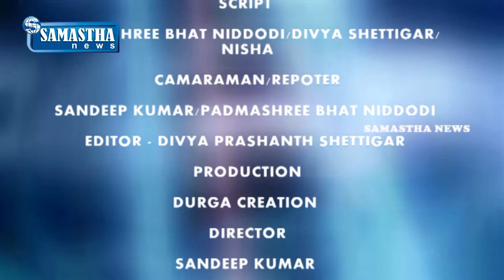SAMASTHA NEWS -"IMA" ವತಿಯಿಂದ ಮಂಗಳೂರಿನ ಪದುವಾ ಶಾಲೆಯ ಮೈದಾನದಲ್ಲಿ ಕ್ರಿಕೆಟ್ ಟೂರ್ನಮೆಂಟ್ 2022.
ವೈದ್ಯರು ಅಂದಾಕ್ಷಣ ನಮ್ಮ ಕಣ್ಣೆದುರಿಗೆ ಬರುವುದು ಸ್ಟೆತೋಸ್ಕೋಪ್ ಬಿಳಿ ಯೂನಿಫಾರ್ಮ್ ವೈದ್ಯಕೀಯ ಸಲಕರಣೆಗಳು ಆದರೆ ಇಲ್ಲಿ ನಾವು ನೋಡುತ್ತಿರುವ ವೈದ್ಯರ ಕೈಯಲ್ಲಿ ಬ್ಯಾಟ್ ಬಾಲ್ ಹಾಗೂ ಕ್ರಿಕೆಟ್ ಆಟದ ಸಾಮಾಗ್ರಿಗಳಿದ್ದವು ಯೆಸ್ ಹಗಲಿರುಳೆನ್ನದೆ ರೋಗಿಗಳ ಸೇವೆಗೆ ಸದಾ ಬದ್ಧರಾಗಿರುವ ವೈದ್ಯರ ಮಾನಸಿಕ ಒತ್ತಡ ಕಡಿಮೆ ಮಾಡಲೆಂದು ಐಎಂಎ ವತಿಯಿಂದ ಮಂಗಳೂರಿನ ಪದುವಾ ಶಾಲೆಯ ಮೈದಾನದಲ್ಲಿ ಕ್ರಿಕೆಟ್ ಟೂರ್ನಮೆಂಟ್ 2022ನ್ನು ಆಯೋಜಿಸಲಾಗಿತ್ತು.
ದ.ಕ ಜಿಲ್ಲೆಯ ಡಾ|ಎಂ.ವಿ.ಶೆಟ್ಟಿ ಚೌಡಯ್ಯ ಮೆಮೊರಿಯಲ್‍ನ ವೈದ್ಯರಿಗಾಗಿ  ಕ್ರಿಕೆಟ್ ಟೂರ್ನಮೆಂಟ್ 2022ರ ಕ್ರಿಕೆಟ್ ಟೂರ್ನಮೆಂಟ್‍ಗೆ ಭಾನುವಾರ ಮಂಗಳೂರಿನ ಪದುವಾ ಶಾಲೆಯ ಮೈದಾನದಲ್ಲಿ ಜಿಲ್ಲಾಧಿಕಾರಿ ಡಾ| ರಾಜೇಂದ್ರ ಕೆವಿ ಬ್ಯಾಟಿಂಗ್ ಮಾಡುವ ಮೂಲಕ  ಟೂರ್ನಮೆಂಟ್‍ಗೆ ಚಾಲನೆ ನೀಡಿದರು.
ವೈದ್ಯರಿಗೋಸ್ಕರ ನಡೆದ ಕ್ರಿಕೆಟ್ ಟೂರ್ನಮೆಂಟ್ ಉದ್ಘಾಟಸಿ ಮಾತನಾಡಿದ ಜಿಲ್ಲಾಧಿಕಾರಿ ರಾಜೇಂದ್ರ ಕೆವಿ. ಎಂವಿ ಶೆಟ್ಟಿಯಿಂದ ಐಎಂಎ ಕ್ರಿಕೆಟ್ ಟೂರ್ನಮಂಟ್ನ್ನು ಆಯೋಜಿಸಿದ್ದು ಕಳೆದೆರಡು ವರ್ಷಗಳಿಂದ ಕೊರೊನಾ ಸಂದರ್ಭ ಪ್ರತಿಯೊಬ್ಬ ವೈದ್ಯರೂ ಕೂಡ ತಮ್ಮ ಕುಟುಂಬವನ್ನು ಪಣಕ್ಕಿಟ್ಟು ಮಾಡಿರುವ ಸಮಾಜ ಸೇವೆಯನ್ನು ಯಾರೂ ಮರೆಯಲು ಸಾಧ್ಯವಿಲ್ಲ. ಇದೀಗ ಮೂರನೆ ಅಲೆಯ ಸೂಚನೆ ಇದೆ ಅದರ ನಡುವೆ ವೈದ್ಯರ ಪ್ರತಿಭೆಯನ್ನು ಪ್ರದರ್ಶಿಸಲು ಈ ಕಾರ್ಯಕ್ರಮ ಹಮ್ಮಿಕೊಂಡಿದ್ದು ಜೊತೆಗೆ ಅವರ ಮಾನಸಿಕ ಒತ್ತಡವನ್ನು ಕಡಿಮೆ ಮಾಡಲು ಈ ಕಾರ್ಯಕ್ರಮ ಪ್ರಯೋಜನಕಾರಿ ಹಾಗಾಗಿ ಆಯೋಜಕರಾದ ಐಎಂಎಗೆ ಅಭಿನಂದನೆ ಸಲ್ಲಿಸಿದರು.
ಇದೇ ಸಂದರ್ಭ ಮಾತನಾಡಿದ ಕಾರ್ಯದರ್ಶಿ ಡಾ| ಸದಾನಂದ ಪೂಜಾರಿ ಡಾ|ಎಂ ವಿ ಶೆಟ್ಟಿಯವರು ಚೌಡಯ್ಯ ಮೆಮೋರಿಯಲ್ ನ ಖ್ಯಾತ ತಜ್ಞರಾಗಿದ್ದರು. ಅಲ್ಲದೆ ಅವರಿಗೆ ಕ್ರಿಕೆಟ್ ಬಹಳ ಅಚ್ಚುಮೆಚ್ಚಿನ ಕ್ರೀಡೆಯಾಗಿತ್ತು 2013ರವರೆಗೆ ಪ್ರತಿ ವರ್ಷ ಎಂವಿ ಶೆಟ್ಟಿ ವತಿಯಿಂದ ಚೌಡಯ್ಯ ಮೆಮೊರಿಯಲ್ ವೈದ್ಯರಿಗಾಗಿ ಕ್ರಿಕೆಟ್ ಟೂರ್ನಮೆಂಟ್ ಆಯೋಜಿಸಲಾಗುತ್ತಿತ್ತು ಇತ್ತೀಚೆಗೆ 9ವರ್ಷಗಳಿಂದ ಈ ಕ್ರೀಡೆಯನ್ನು ಕಾರಣಾಂತರಗಳಿಂದ ಆಯೋಜಿಸಲಾಗಿರಲಿಲ್ಲ ಆದರೆ ಈ ಬಾರಿ ಕೋವಿಡ್‍ನಿಂದಾಗಿದ್ದ ಮಾನಸಿಕ ಒತ್ತಡವನ್ನು ಕಡಿಮೆ ಮಾಡುವ ಸಲುವಾಗಿ ಮತ್ತೆ ಕ್ರೀಡೆಯನ್ನು ಆಯೋಜಿಸಲಾಗುತ್ತಿದೆ ಎಂದು ಹೇಳಿ ಕಾರ್ಯಕ್ರಮ ಯಶಸ್ವಿಯಾಗಿ ನಡೆಯಲಿ ಎಂದು ಶುಭಹಾರೈಸಿದರು. ಎಂದರು ..
ಹೆಚ್ಚಿನ ಸಂಖ್ಯೆಯಲ್ಲಿ ವೈದ್ಯರು,ವೈದ್ಯಾಧಿಕಾರಿಗಳು, ಟೂರ್ನಮೆಂಟ್‍ನಲ್ಲಿ ಭಾಗವಹಿಸಿ ನಲಿದಾಡಿದರು.